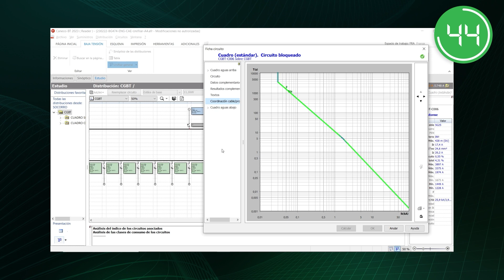Conoce los beneficios de la conexión entre Caneco BT & Rapsody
Descubre en este video de 60 segundos cómo puedes ganar eficiencia ahorrando hasta un 70% de tiempo en la fase de diseño de tus cuadros eléctricos gracias a la conexión entre Caneco BT y EcoStruxure Power Build Rapsody.